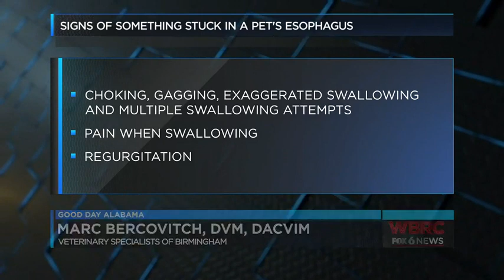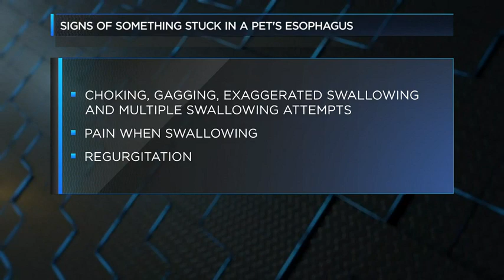WBRC’s Good Day Alabama: Visit from the Pet Specialist: Aired 13 January 2020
Dr. Jerome Williams and Dr. Marc Bercovitch discuss what to do when a pet swallows something they shouldn’t.  Dr. Williams’ Red Mountain Animal Clinic is located at 2148 Green Springs Hwy Ste, Birmingham, AL 35205. Dr. Marc Bercovitch is with the Veterinary Specialists of Birmingham, located at 146 Resource Center Parkway, Birmingham, Alabama 35242.